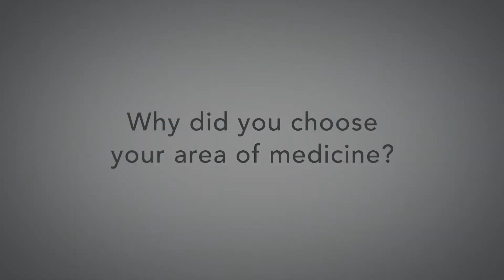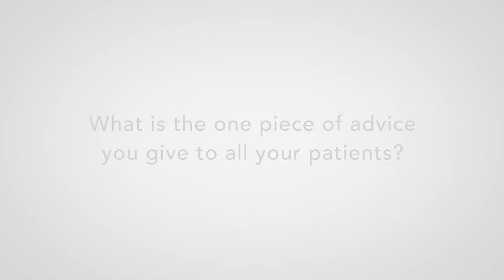ProMedica Physicians | Sourabh Prabhnakar, MD